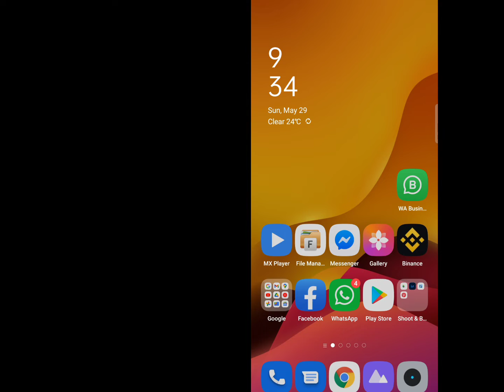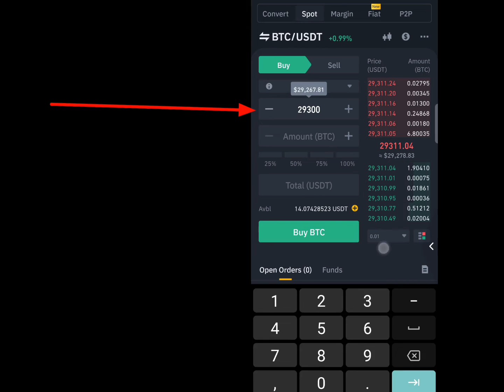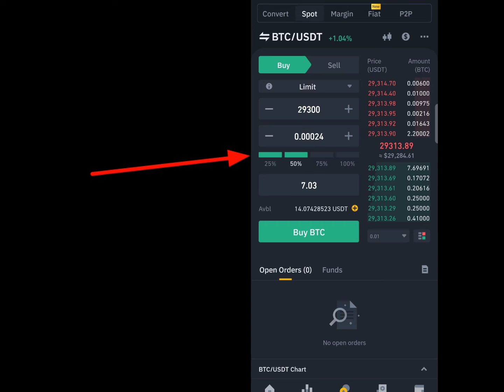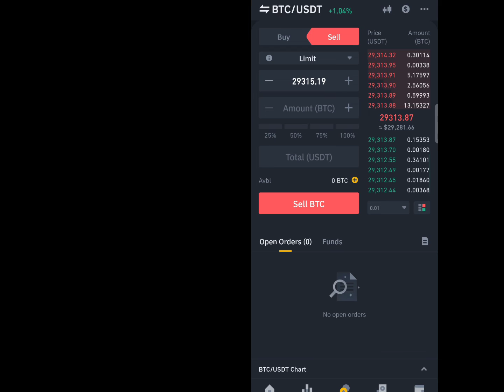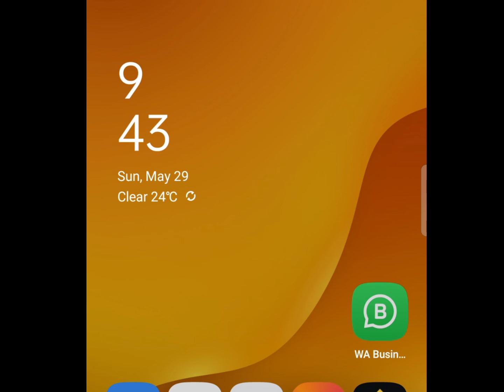Buy and sell orders in Binance | How Limit and Market order works |Buy Crypto ion Binance |HBTECH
Hi everyone it's me Habib we have started the premium course on crypto Currency which will be InshahAllah basic to advance the Course of crypto Currency.

Basic Queries
1. Crypto Buy and Se;; in Pakistan
2. Buy Crypto on Binance
3. buy and Sell on Binance
3. Crypto l  A beginners guide
4. Crypto Trading in pakistan